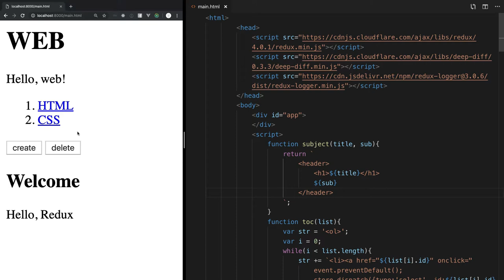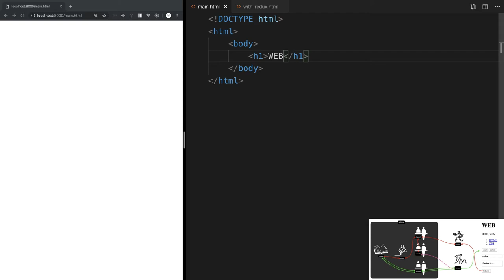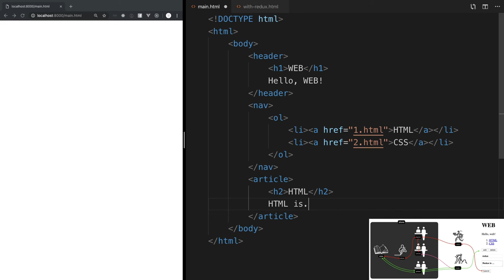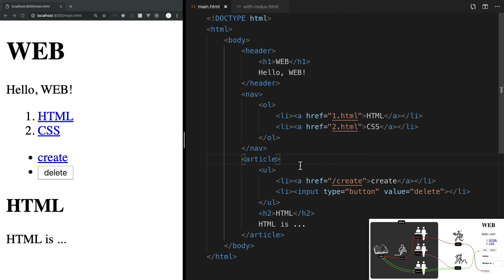Redux - 7.1. 실전 Redux : 정적인 웹페이지 만들기